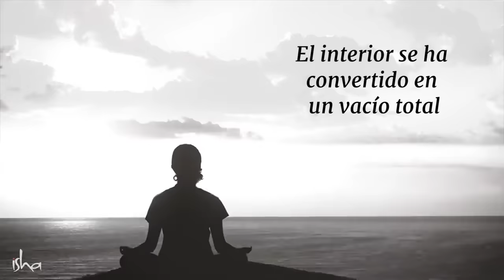¿Cómo abrir el tercer ojo? ¡Sadhguru te dice cómo!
Sadhguru describe la apertura del tercer ojo como el aspecto más significativo de la vida de Shiva. También, habla acerca de dos formas de abrir el tercer ojo para incrementar la percepción más allá de lo físico.